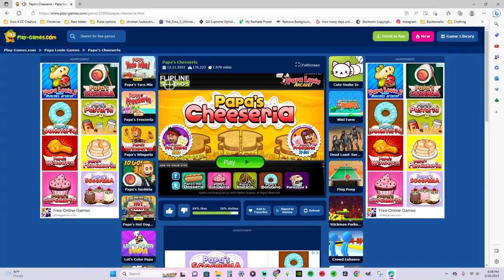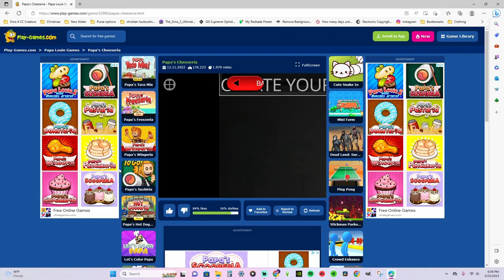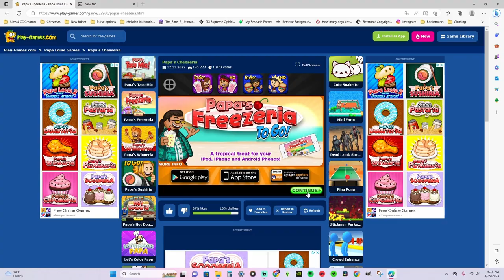Playing Papa’s Cheeseria For The First Time In 7 Years🧀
PC Specs
Processor: Intel Core i7-9700f
Graphics Card: Nvidia RTX 2070 Super
RAM: 16GB 2666MHz
Hard Drive: 1TB
SSD: 512GB

Gallery ID: AllisonMarieSims

Adobe Premiere Rush (This Is A Free Program)
Thumbnails (Canva)